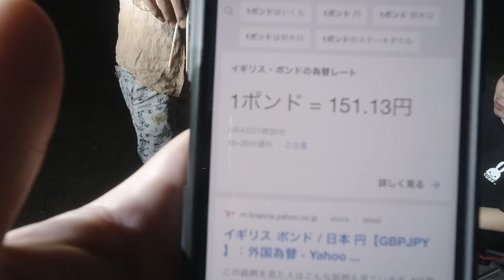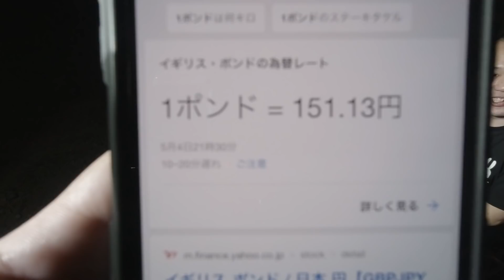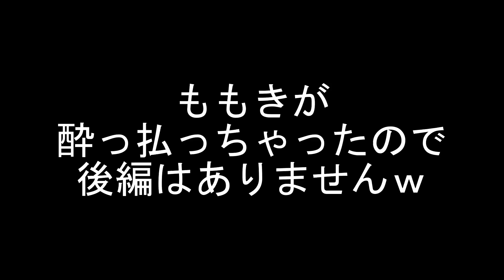ももき みよっしーとプライベートBBQ 焼くものがカオスすぎたｗ#ラフ動画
カスタムの依頼･車購入依頼はこちらから

各ショップと提携してるので
できる範囲の事はカバーするので

M'sStyle(オリジナル車高調エムスタダンパー)

車高調適合(適合に無い車種は要問い合わせ)